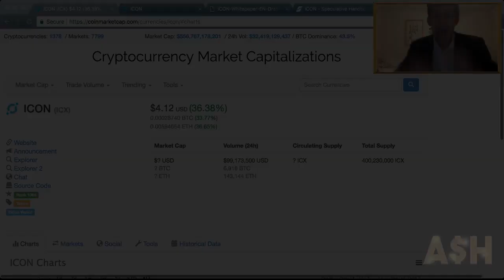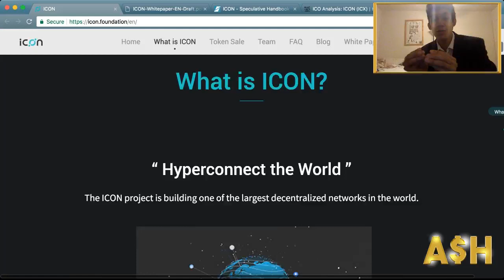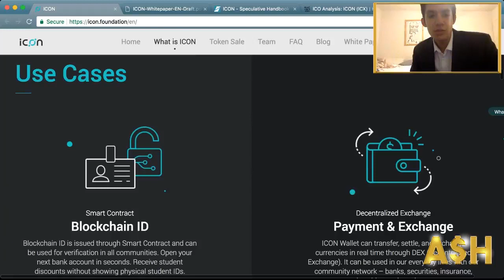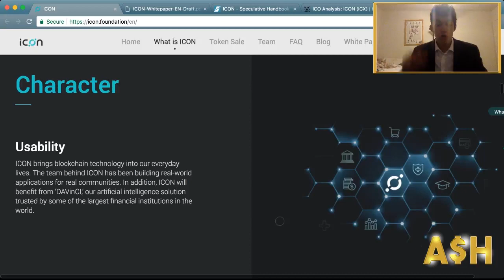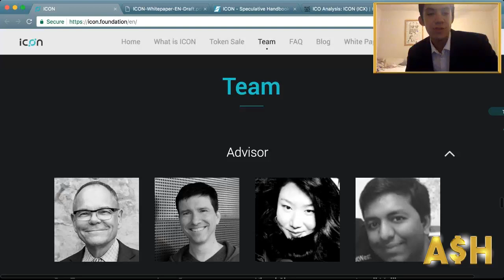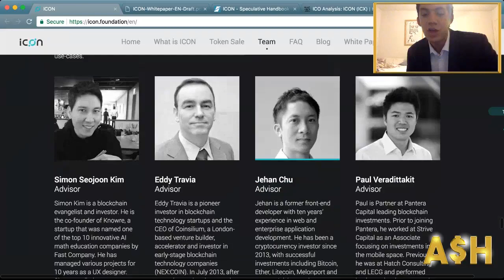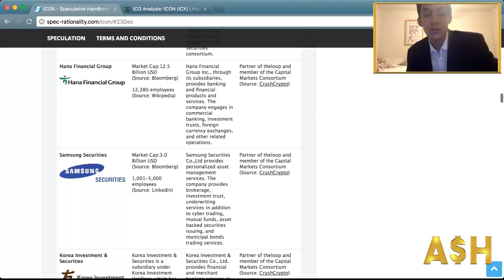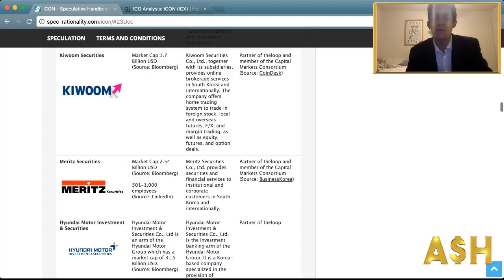Icon (ICX) Cryptocurrency Review - Price Prediction For 2018 - After School Hustle -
Here is my review on Icon (ICX), a Korean based cryptocurrency and altcoin. I also give my Icon Price Prediction for the end of 2018.

Hardware Wallets:
Ledger Nano S